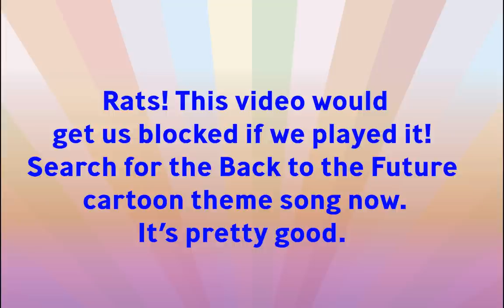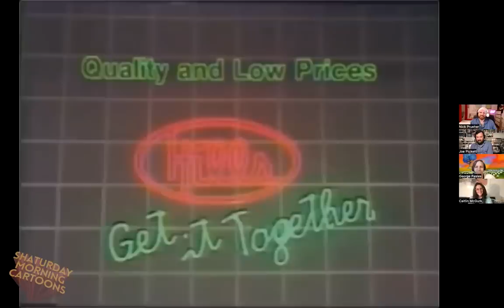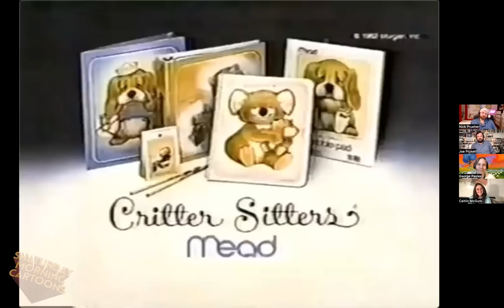Shaturday Morning Cartoons - JUST THE THEME SONGS!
The Shaturday crew pours themselves a disgustingly large bowl of cereal and braces themselves for an episode featuring ONLY the catchy theme songs to the weirdest Saturday morning cartoons.

Visit Dr. Caitlin McGurk at the Billy Ireland Cartoon Library and Museum in Columbus, Ohio.